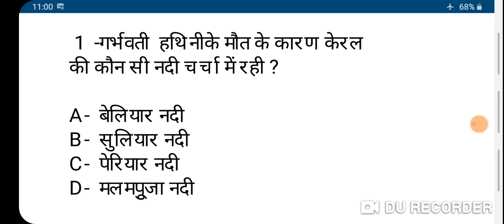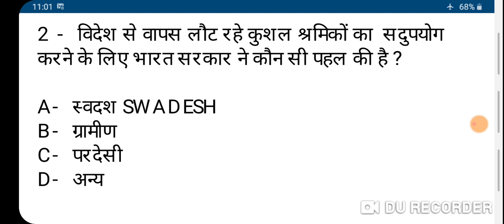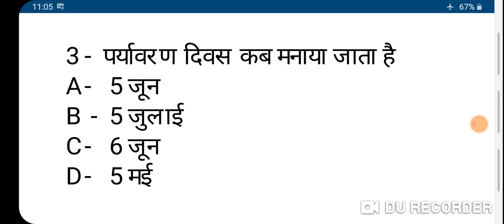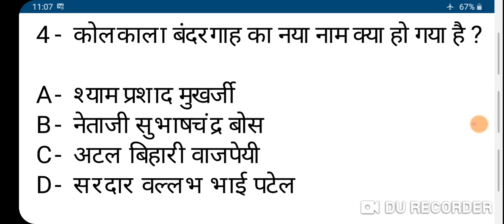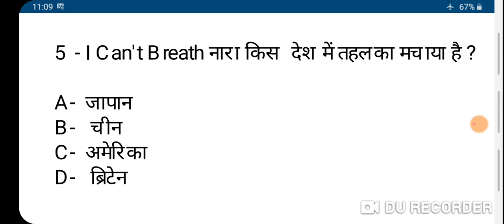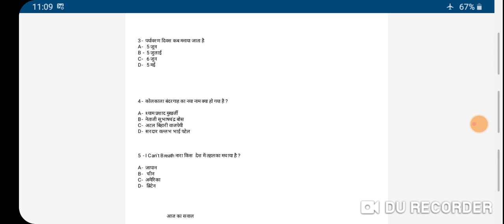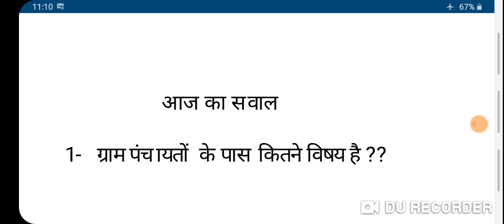5 जून के महत्वपूर्ण करेन्ट अफेयर/Important current affairs of 5 June 2020 by anjani sir